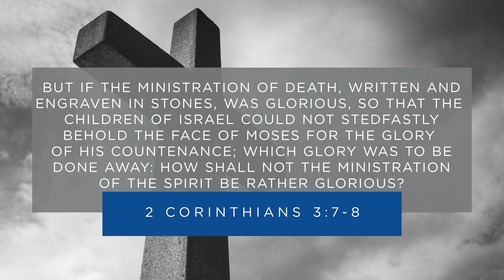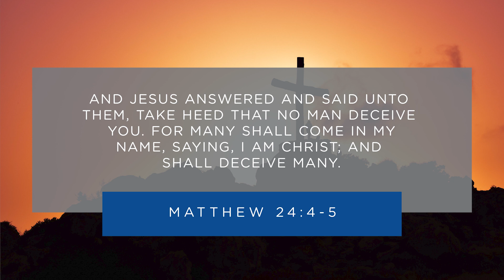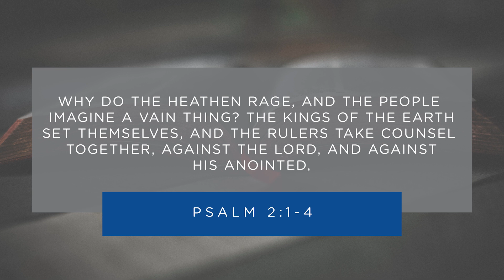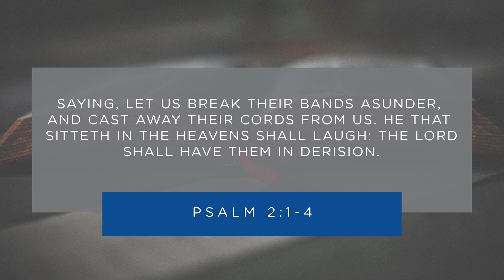Preparing for the Last Days (Pt. 1) || Clearwater Church || January 31, 2021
This week Pastor Daniel starts a new series entitled, "Preparing for the Last Days". In this message, he begins in Matthew 24 where Jesus gave the outline of events surrounding the Last Day. The focus for today's message is deception.